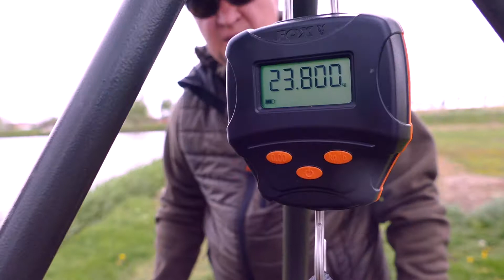Cipoc cu un over 20 la Siclau, Monster Carp Lake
O “victima” noua a boiliesurilor XXL la Monster Carp Lake.
CPK Carp & More: pesti nu povesti!

Produsele CPK sunt disponibile in magazinele partenere din intreaga tara!